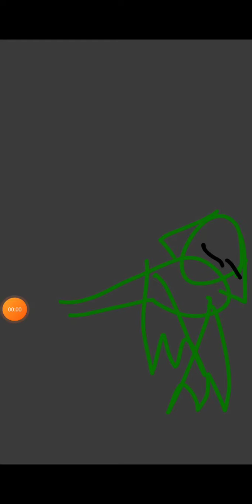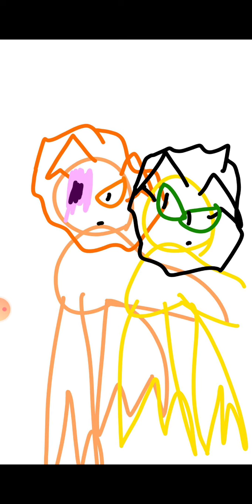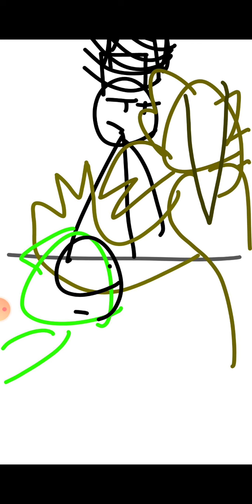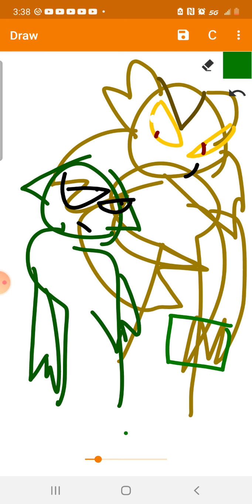zira and sarabi's daughter rob ice cream shop